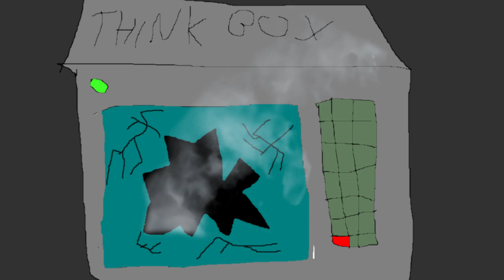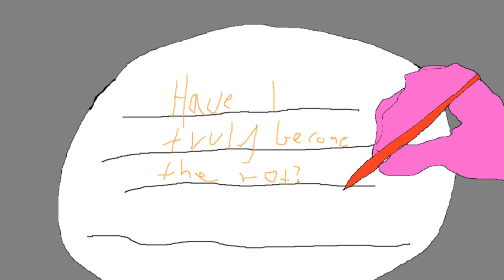Five Pebble's Ultimatum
since its now 1st of December (in my country at least)this seems fitting

mm yes newcomers this is rainworld